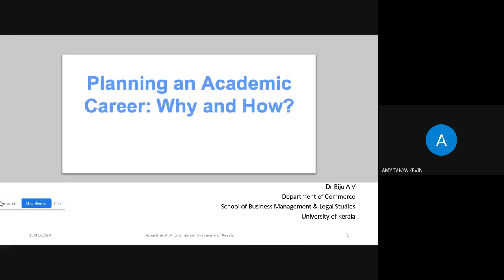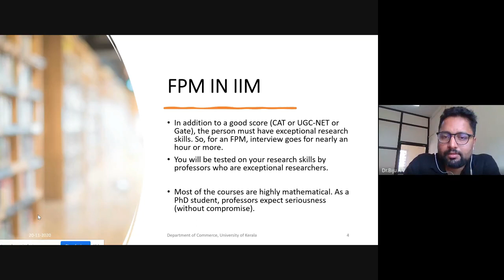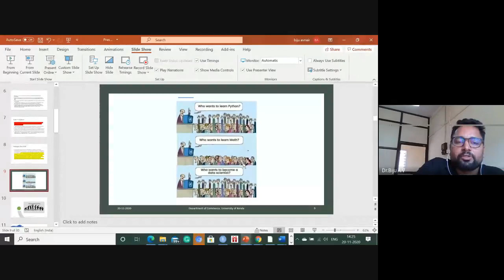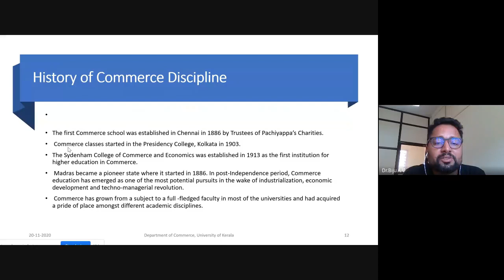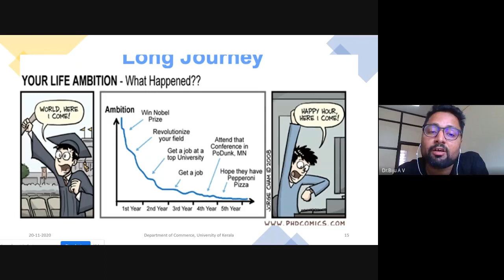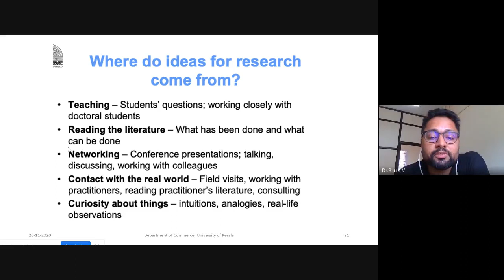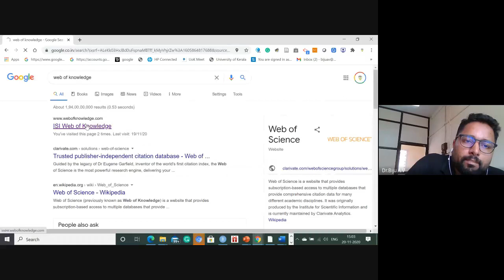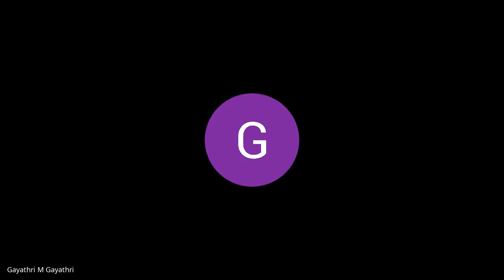Planning an Academic Career_ Commerce Discipline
Future opportunities and Career for commerce students - Planning an academic career by MCom Students - Induction lecture conducted by Dr Biju A V  to the first year students of MCom.